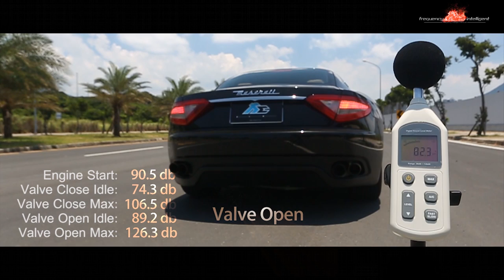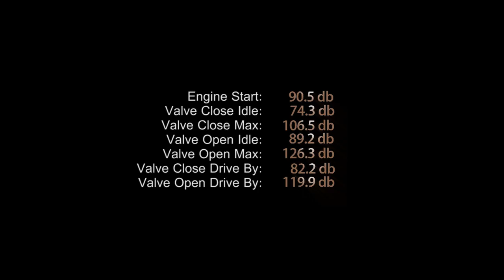Fi Exhuast Maserati Gran Turismo 4.2 Idle / Acceleration Sound db Test.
Maserati Gran Turismo 4 2L
Frequency Intelligent Exhaust System with Valvetronic Technology.
Idle / Acceleration Sound db Test.

Engine Start : 90.5db
Valve Close Idle: 74.3db
Valve Close Max: 106.5db
Valve Open Idle: 89.2db
Valve Open Max: 126.3db
Valve Close Drive By: 82.2db
Valve Open Drive By: 119.9db

Maserati Gran Turismo 4 2L 可變音頻閥門排氣管
待速 / 加速 聲音分貝測試.

引擎啟動 : 90.5db
閥門關 待速: 74.3db
閥門關 最高: 106.5db
閥門開 待速: 89.2db
閥門開 最高: 126.3db
閥門關 行車經過: 82.2db
閥門開 行車經過: 119.9db

World No.1 Twin Sound / Performance Exhaust.

Video Fitted with FI Complete Exhaust System including:
Valvetronic system
Ultra High Flow Catless Cat Pipe
Mid X-Pipe
Valvetronic Muffler + Quad Tips

Fi Exhaust provide best performance system with unique twin sound system.

Available NOW!

for more product information.